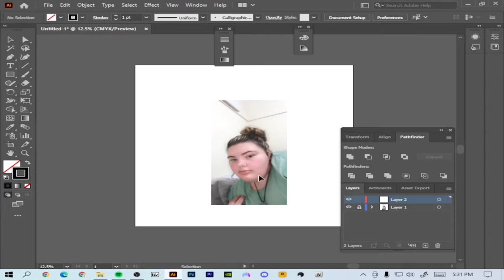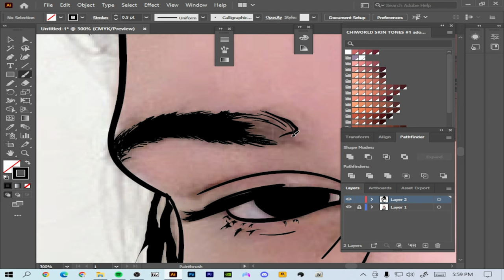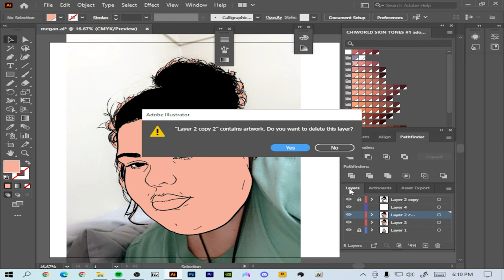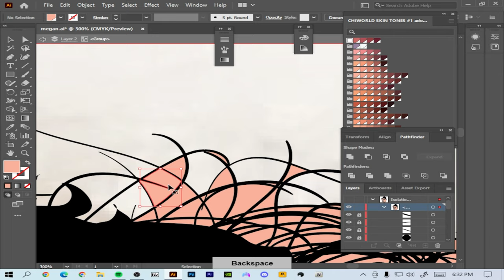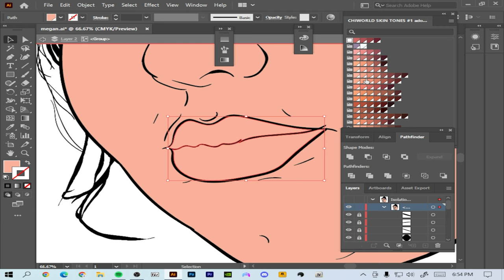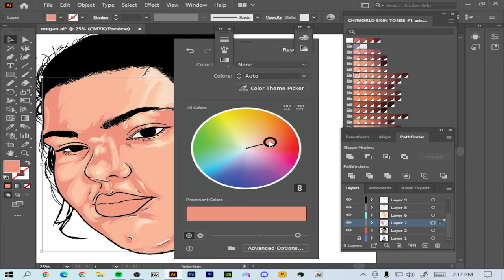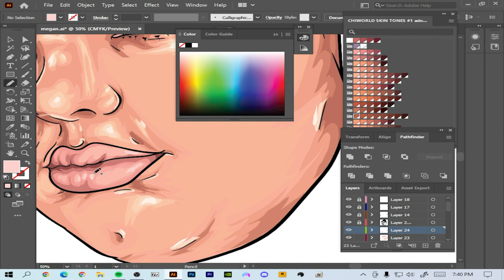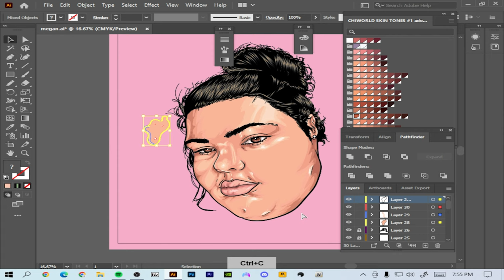Cartoon Speedart For Customer | Adobe Illustrator